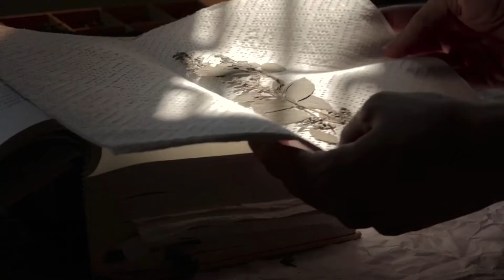Resin| تجفيف الزهور وصنع قلادات من الطبيعة | no voiceover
فيديو تأملي وتعليمي دون ارشاد صوتي ..
“ بإمكانكم زيادة سرعة المقطع”

هذا الفيديو طلب مني منذ فترة تطلب مني وقت لاتمام تصوير المقاطع ، وقتا حتى تجف الزهور، ووقت حتى يجف الرزين، ثم وقتا للإنتاج والاخراج النهائي
لأني شخصٌ بصري شاركته دون تعليق، ولا أعرف بعد ما إذا كنتم مثلي أو لا، انوي  مشاركة نفس الفيديو مع تعليق سمعي وكتابي لمن يعنيهم الأمر 🤍

شخصيا
أجد  المعنى في كل شيء، عندما اكون بمفردي خاصة
وانقهه  عندما اكون بحضرة الاخرين.
الطبيعة هو كياننا الأول، دائرة كل شيء ، وأنا كل يوم اعيش وفق ايمان خاص، وبهذا الفيديو ، أؤمن ان الاشياء التي نصنعها بأنفسنا هي أمثر صدقا واكثر ولائنا لحاجاتنا واكثر تقديرا لمن نحب عندما نخلقها كهدية 🤍

المصادر :
مادة الريزن : اشتريتها من جولي شيك
ادوات صنع القلائد: جولي شيك + موقع علي بابا
بإمكانكم شراء نباتات مجففة من نفس المواقع

* أعمل على مدونة بخطوات مكتوبة ، سأضيف الرابط هنا
عودوا له بالأيام القادمة